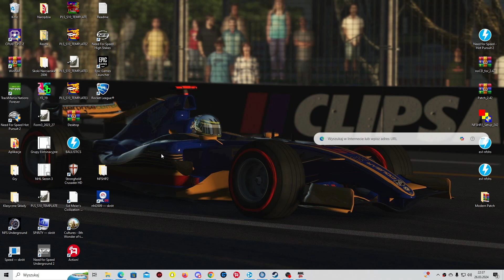Puchar Świata Hokeja Grupa C Turkmenstian Liban Eliminacje [ENG Commentary]